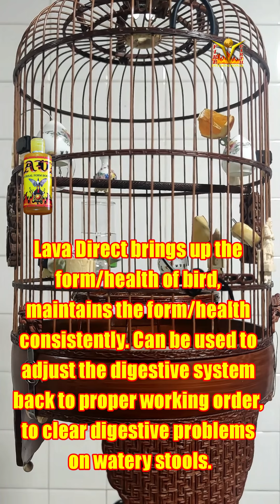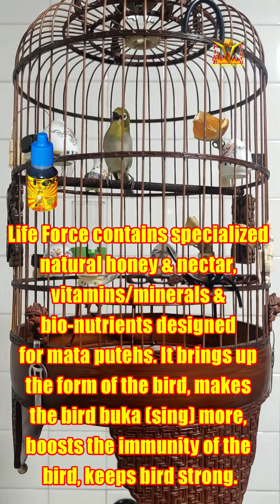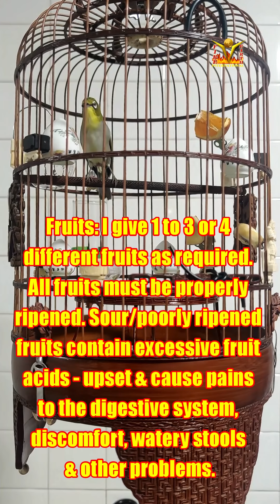Mata Puteh Hercules buka sing no health supplements given power down mode 29042022